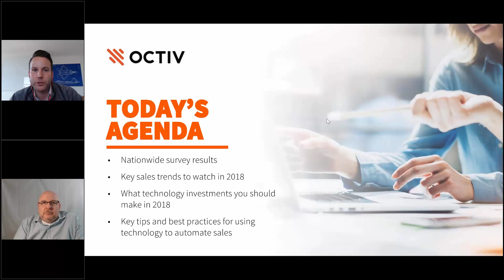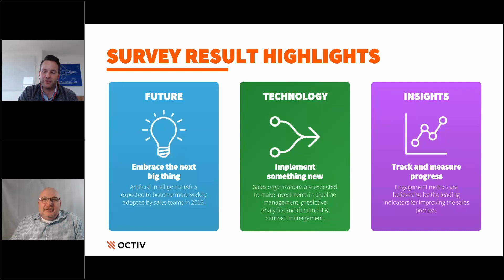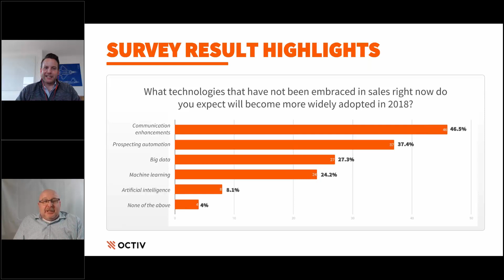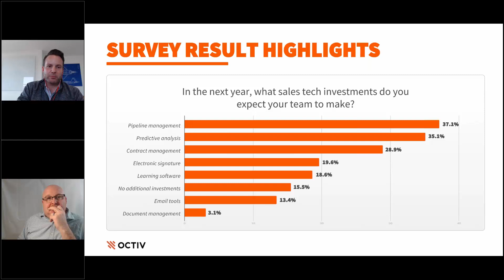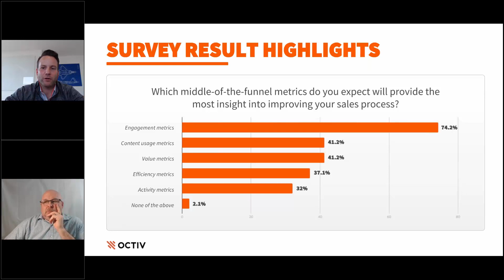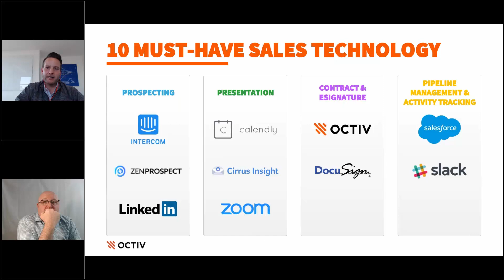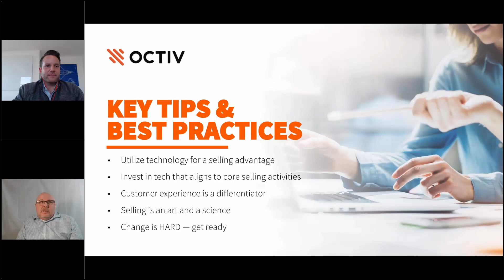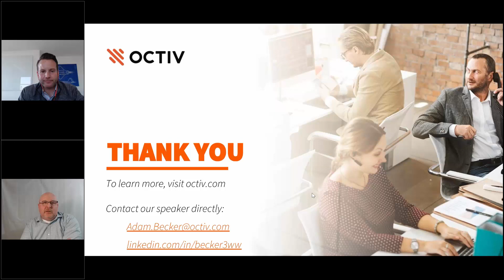How to Execute Key Predictions on the Future of Sales Tech